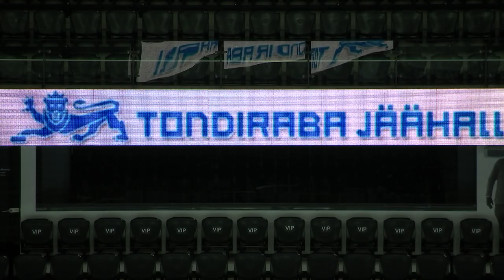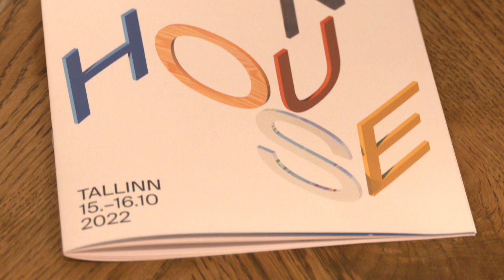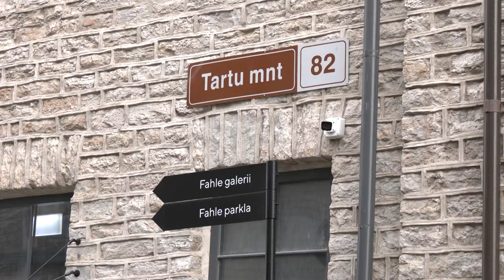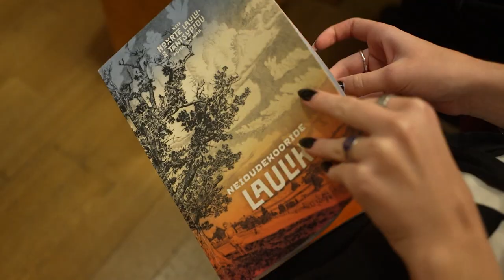14.10.2022 - Tallinna uudised